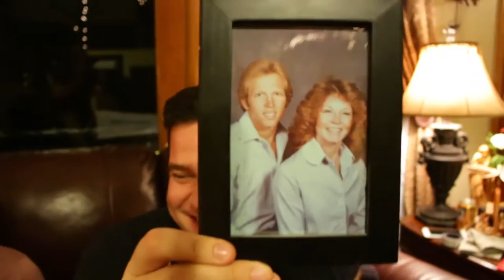We Made It Home!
Tara’s Links

Zach’s Links